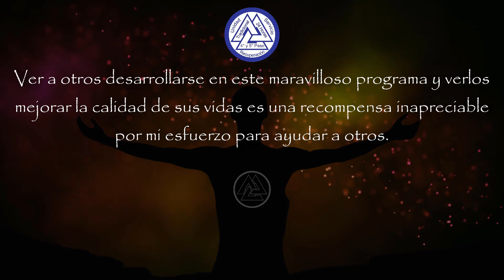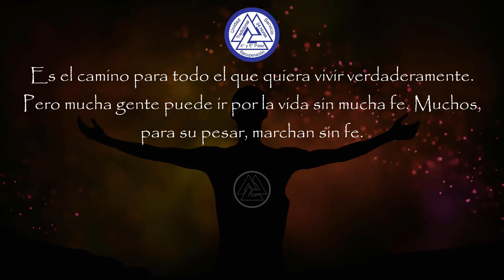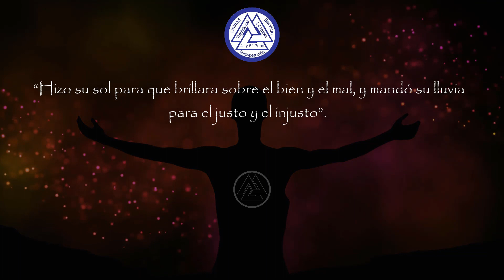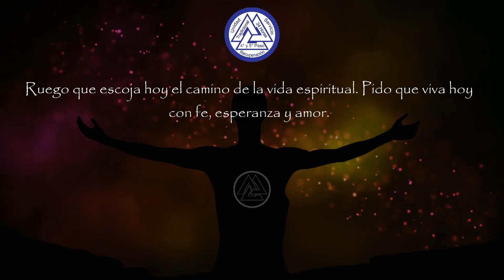🙌Reflexión y Meditacion del dia 17 de Diciembre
UNA RECOMPENSA INAPRECIABLE
DICIEMBRE 17
… trabajo intensivo con otros alcohólicos… Funciona cuando fallan otras actividades.
ALCOHÓLICOS ANÓNIMOS, p. 89
“La vida tendrá un nuevo significado”, como dice el Libro Grande (p. 89). Esta promesa me ha ayudado a evitar el egoísmo y la autoconmiseración. Ver a otros desarrollarse en este maravilloso programa y verlos mejorar la calidad de sus vidas es una recompensa inapreciable por mi esfuerzo para ayudar a otros. El autoexamen es otra recompensa más para la recuperación continua, así como lo son la serenidad, la paz y el contentamiento. La energía derivada de ver a otros en el sendero del éxito, de compartir con ellos la alegría del viaje, da un nuevo sentido a mi vida.